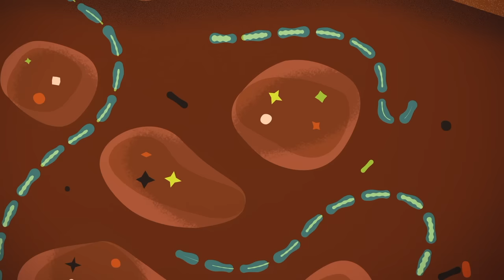Why soil is one of the most amazing things on Earth | The Royal Society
Soil is a miracle material providing us with almost all the food we eat and even some medicines, and in one teaspoon of soil there are more micro-organisms than people on the Earth. Despite this, we literally treat it like dirt.